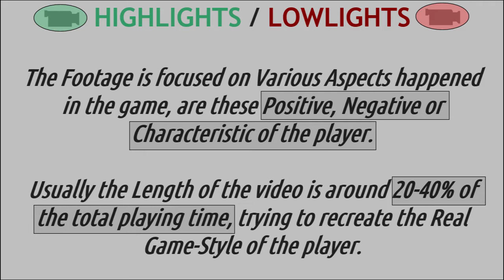2021jan01 b#5 BARTON Will 1991 highlights/lowlights (USA1-DenverNuggets)